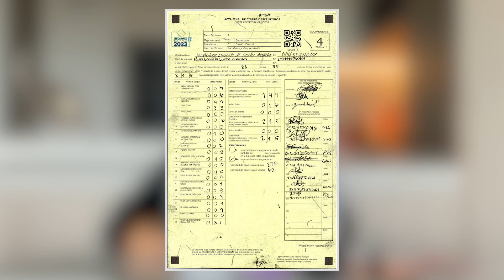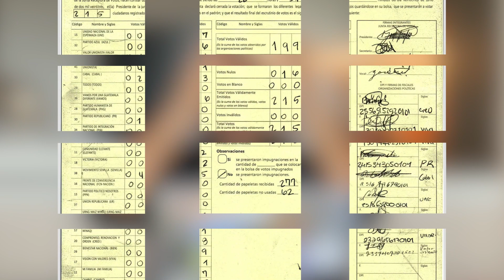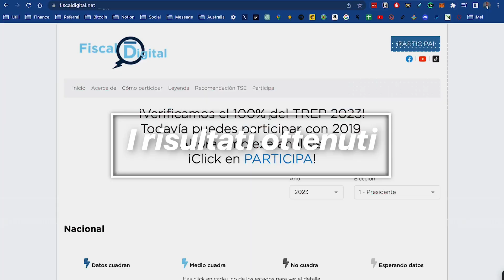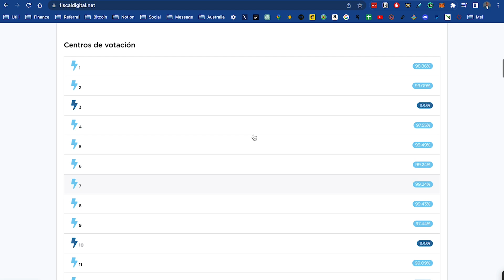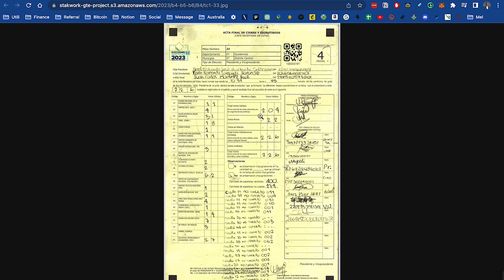Bitcoin sta aiutando la democrazia | Ecco come viene usato per garantire delle elezioni trasparenti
Le altre piattaforme social sulle quali mi trovi:

Argomenti Trattati:
00:00 Introduzione
01:05 Bitcoin Voucher Bot
03:20 Elezioni in Guatemala
06:46 Fiscal Digital
09:07 Bitcoin per le elezioni
12:51 I risultati ottenuti